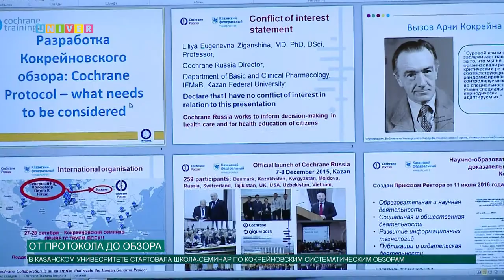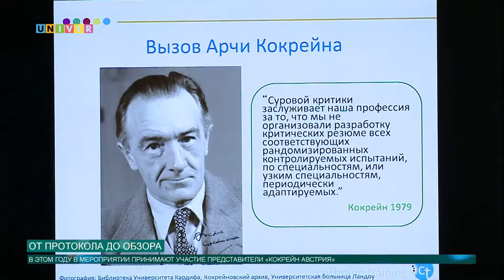От протокола до обзора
Сотрудничество КФУ и «Кокрейн Россия» подтверждает свой высокий уровень. Теперь необходимо перевести назревшие идеи на практику. В частности, речь идет о переходе к активному внедрению принципов «Кокрейн» в систему здравоохранения. Как объединяют статистику и глобальные вызовы в Казанском федеральном, расскажет Аделя Шемелова.